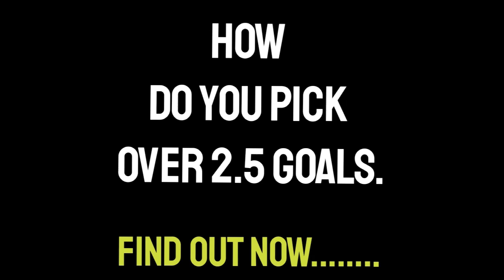How To Pick Over 2.5 Goals. Betting Strategy.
How to predict Over 2.5 Goals. how to pick over 2.5 Goals.

Welcome to today football betting predictions tips. Our betting tips for today football matches covers many football events happening globally today, including the uk football betting tips for today, Today's football predictions for Spain, and so on.

How To Win Big With Football Betting Tips.
Getting the Right Football Predictions.

Free football predoxtions - Made with Clipchamp.mp4